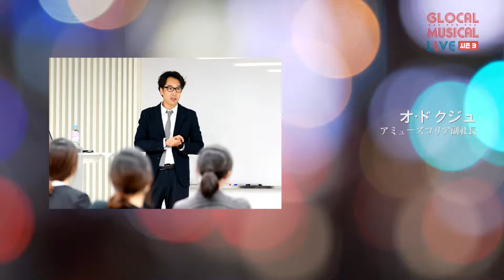[글로컬 시즌3] 창의특강 1차 - 오덕주 부사장(JP)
창의특강 1차 - 오덕주 부사장
'2018 일본 시장에서의 창작 뮤지컬의 방향성과 성공전략'